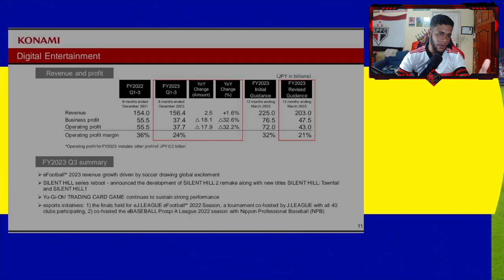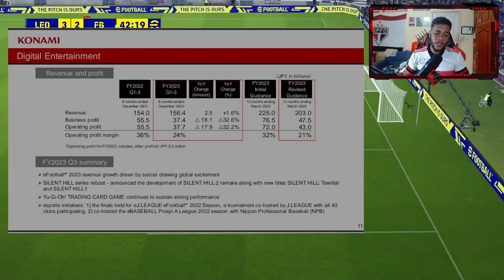EFOOTBALL 2023 - ESQUEÇAM CONTEÚDOS OFFLINES! AGORA O JOGO NÃO TERÁ MAIS MUDANÇAS!